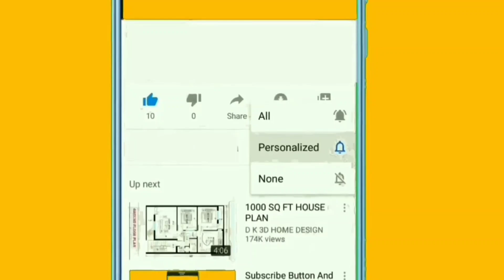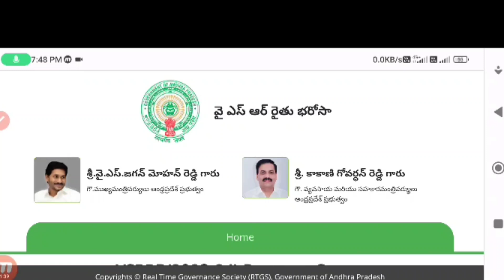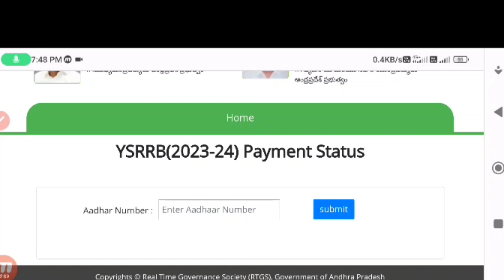వైఎస్సార్ రైతు భరోసా డబ్బులు 7,500/- మొదటి విడత విడుదల||Ap YSR Rythu Bharosa Payment Realesed